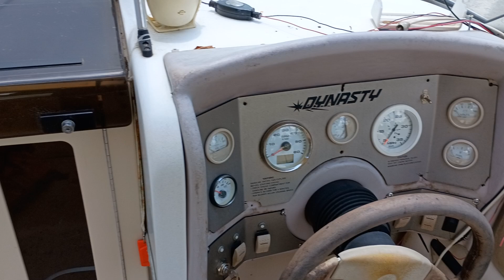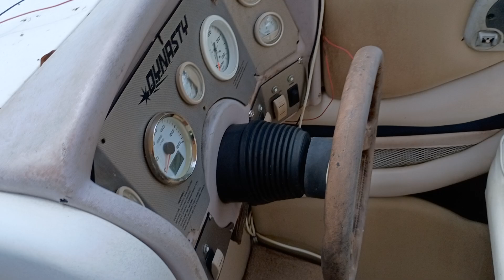2024 Auction Boat No Reserve